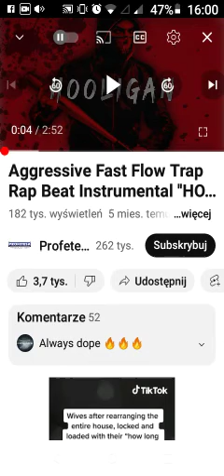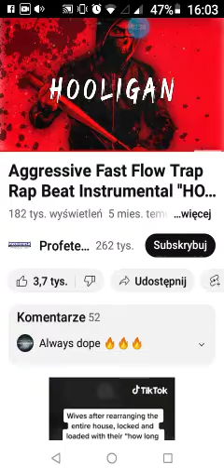BUBA x Kafar ZDW - No Jak My Przychodzi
Noc Wszystko Najlepszej Przechodzi
Witam:  TiW KYM ZDW MUSIC LABEL

Witam: Step Music Label

Singel i Cyfrowej za Posłuchamy z Album Noc Wszystko Najlepszej Przechodzi

Tytuł: No Jak My Przychodzi

Rap: Buba ZDW Kafar ZDW

Muzyka: (Prod. Flame Beat )

Mix&Mixter Mix TIW ZDW DJ

Album: - Noc Wszystko Najlepszej Przychodzi

Label: TiW KYM ZDW MUSIC

Viedo: Viedo TIW KYM Flame Beat